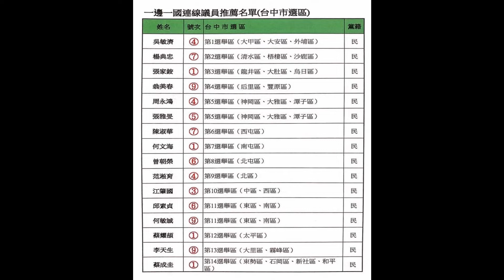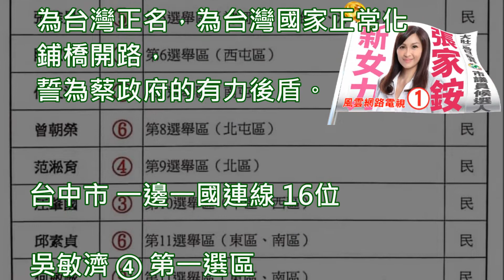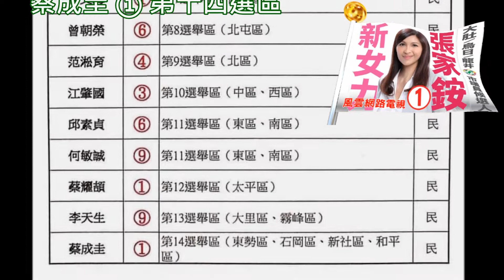陳水扁新勇哥物語 274 一邊一國連線辦公室公佈2018年議員候選人第三梯次 台中初步推薦名單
—「一邊一國連線」辦公室公佈2018年議員候選人第三梯次（台中）初步推薦名單
台中市 一邊一國連線 16位

吳敏濟 ④ 第一選區
楊典忠 ⑦ 第二選區
張家銨 ① 第三選區
翁美春 ⑨ 第四選區
周永鴻 ④ 第五選區
張雅旻 ⑤ 第五選區
陳淑華 ⑦ 第六選區
何文海 ① 第七選區
曾朝榮 ⑥ 第八選區
范淞育 ④ 第九選區
江肇國 ③ 第十選區
邱素貞 ⑥ 第十一選區
何敏誠 ⑨ 第十一選區
蔡耀頡 ① 第十二選區
李天生 ⑨ 第十三選區
蔡成圭 ① 第十四選區

勇弟：「一邊一國連線」主張「台灣中國，一邊一國」及「扁案是政治事件，應予平反」。「一邊一國連線」是理念的結合，不是政黨，也不是派系，更不會另組政團。連線成員全力支持民進黨提名縣市長候選人，延續綠色執政。

小勇：「一邊一國連線」純粹是理念的契合、正義力量的凝聚，驅動這支台灣隊伍的組成，透過站立在最基層的民意，強烈表達台灣人民當家作主、拒絕被中國共產黨統治的決心勇氣，希冀藉由推薦人選的方式提供給認同「台灣中國、ㄧ邊ㄧ國」理念的鄉親父老做為投票支持的重要參考。

勇哥：面對中國的文攻武嚇，以商圍政到以經促統，不只節節進逼，更是侵門踏戶，變本加厲。但台灣人民不是被嚇大的，人民的力量無限大，「一邊一國」的聲音更是壓不扁、關不住！阿扁特別呼籲，在年底的選戰中，集中選票全力支持「ㄧ邊ㄧ國連線」的議員候選人，用民主的選票守護國家的主權，堅持司法改革正義絕不休止！為台灣正名，為台灣國家正常化鋪橋開路，誓為蔡政府的有力後盾。